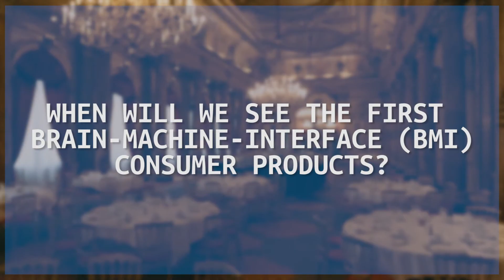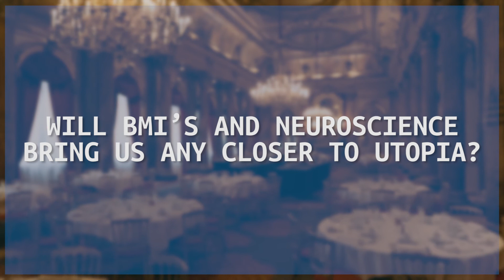Shravan Thaploo - Augmenting our Brains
Shravan Thaploo explaining the recent and coming developments of neuroscience and neurodata.